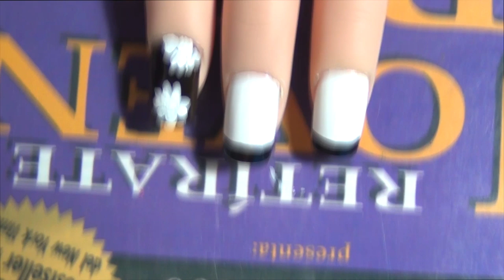Decoraciones de Uñas Flor Azul - Yana - Nail Art